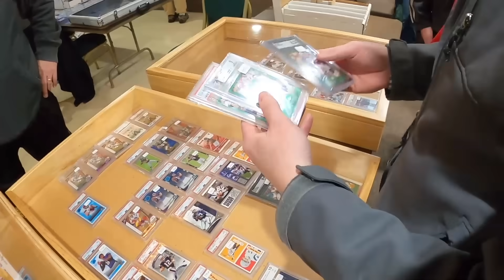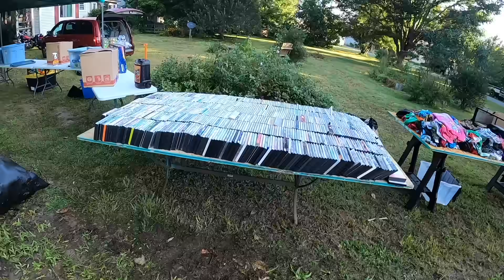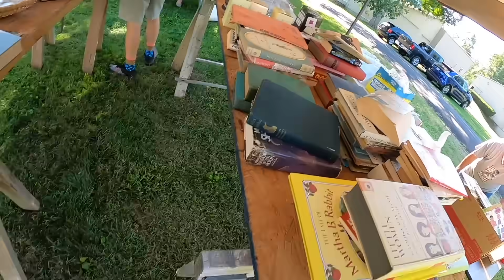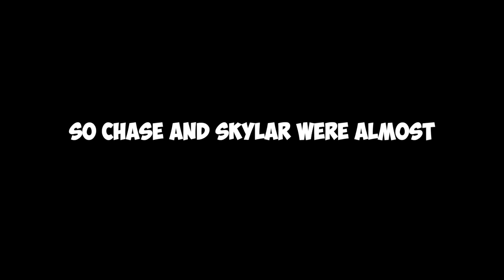We almost missed this ultra rare Nintendo Console...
We weren't expecting too much from this giant, city-wide garage sale. It didn't look like we were going to walk away with many garage sale finds, but things got better and better as we went on. Make sure to watch until the end to see the ENTIRE video game haul, some ebay bolos, and the crazy video game pickups that we almost DIDN'T GET.

EBAY STORE

AMAZON STORE
Supplies & Products I use and recommend:

BOXES I use and recommend for Amazon FBA:
11 1/8x 8 5/8x 6 Box (Wii, PS2 Slim, N64, Sega Genesis model 2)
14x12x6 Box (Xbox 360, ps3, ps4, Xbox one)
14x8x6 Box (PS2 Fat, Sega Genesis model 1)